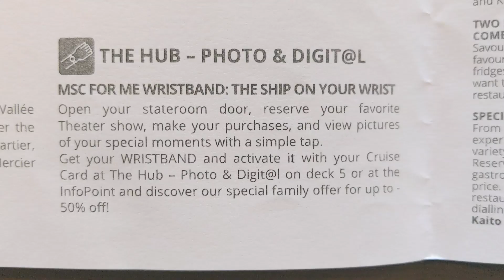Digital Wristband Prices Now | MSC Seascape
MSC's digital wristbands are no longer free as they were duirng COVID.